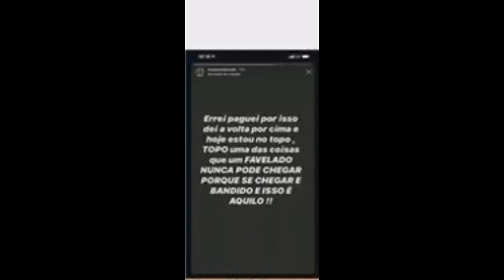URGENTE🔥 MC POZE DECIDE SE ENTREGAR A POLICIA E VEJA O QUE A GL0B0 FALOU !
Mc PH De Gv e Mc Bebezão Ma: Visão De Cria (Dj Nando Beatz) Feat Serie

DIVULGUE SUA MUSICA OU CANAL CONOSCO - (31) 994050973